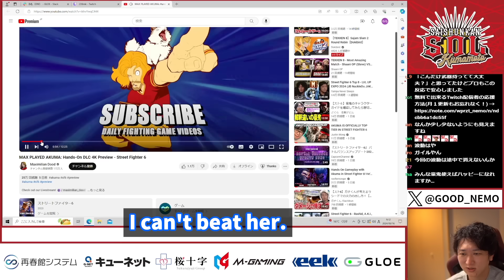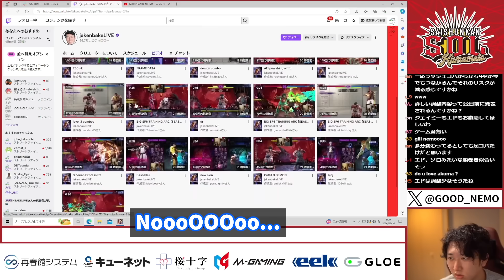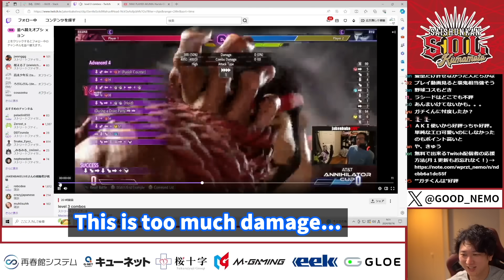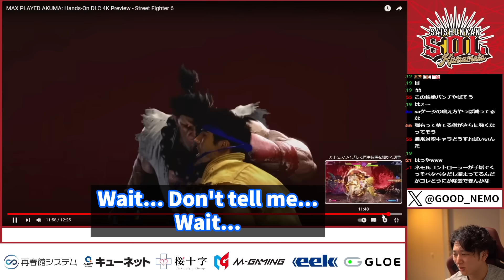[Nemo] This is INSANE... Akuma's Gameplay Shocks Nemo [Nemo]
Hi Guys! If you see any clip or a part of a video you think others would like to watch,
When you do so, please send me a link and timestamps if possible. That'd make things a lot easier for me. Thanks!